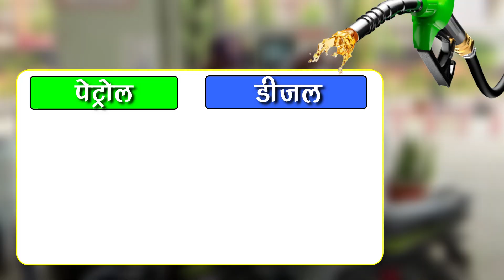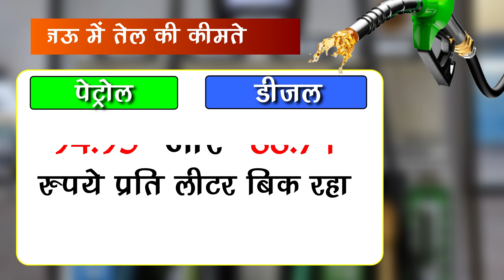Petrol-Diesel Price : 110 रुपए प्रति लीटर पहुंचे पेट्रोल के दाम !! जानिए क्या है आपके शहर में दाम ?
पेट्रोल-डीजल दाम : 110 रुपए लीटर पहुंचे पेट्रोल-डीजल के दाम !! जानिए क्या है आपके शहर में दाम ?

Petrol-Diesel Price: Petrol-Diesel Price Reached Rs.110 Per Liter In India !! Know What Is The Price In Your City? | All Latest News And Updates

EDITOR ►Shadik